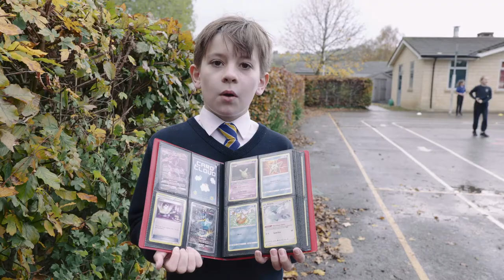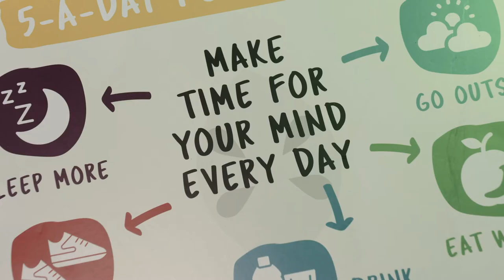What do teachers and school children do to look after their minds?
We asked the headteacher, staff and children of St Mary's Catholic Primary in Bath what they do regularly to look after their mind.